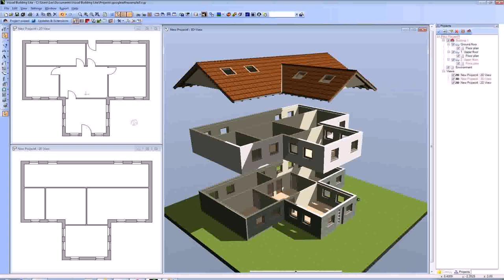Small House Plans Dwg